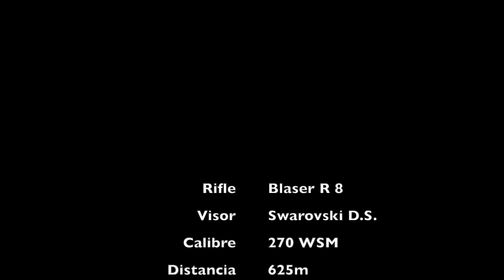Tiro a 625 m a un macho montes, la importancia del viento. Caza a larga distancia.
Tiro a 625 m a un macho montes, con viento cruzado, como afecta el viento a la trayectoria del proyectil.